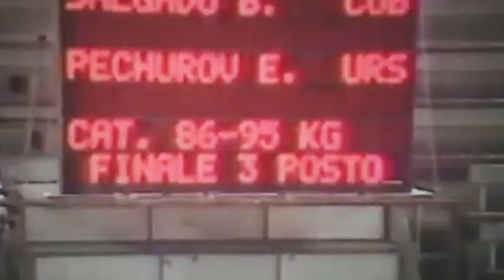Евгений ПЕЧУРОВ тренер по дзюдо полная версия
герой фильма заслуженный тренер России Евгений Печуров, рассказал историю о себе, о своем отношении к дзюдо и спорту!